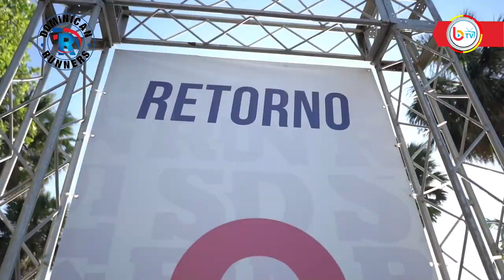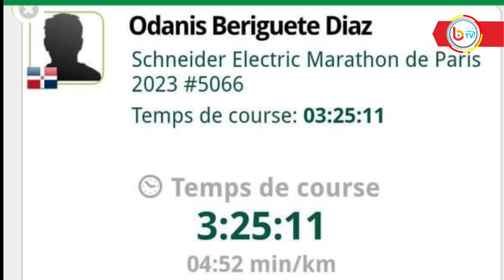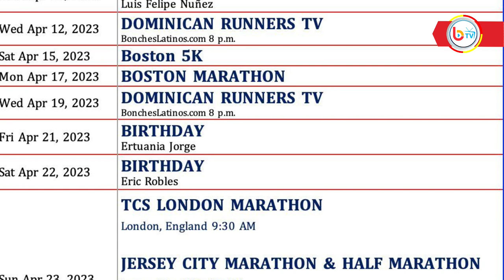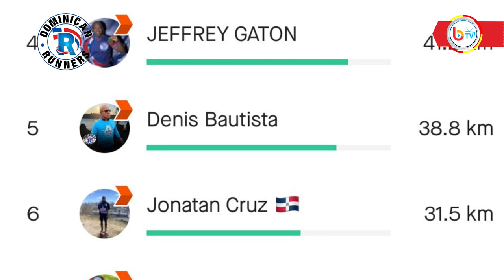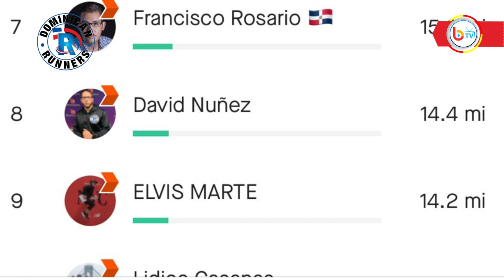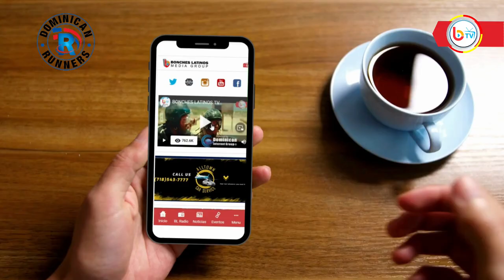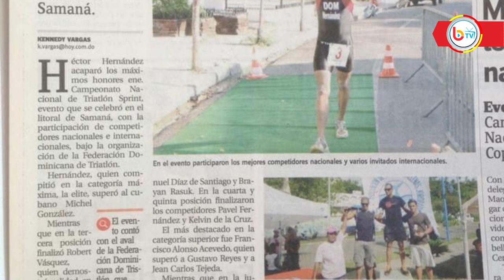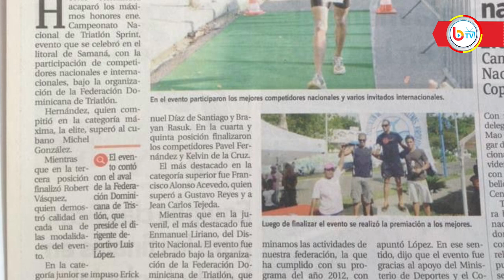DOMINICAN RUNNERS TV HECTOR HERNANDEZ INVITADO 05 abril 2023 09 02 01 PM